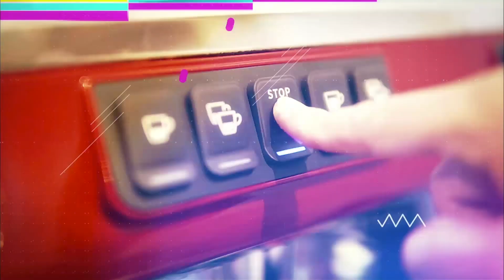MELISSA KARIM 4 : USIA DIATAS 35,BERAT BADAN STUCK,METABOLIC BOOT CAMP- SOPHIE NAVITALKS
EPISODE 2
PART 4
NEW SEASON !
HOST : Sophie Navita
Camera : Dika + Hegar
Production  Assistant : PB
Produced by  Peanut Butter Limited